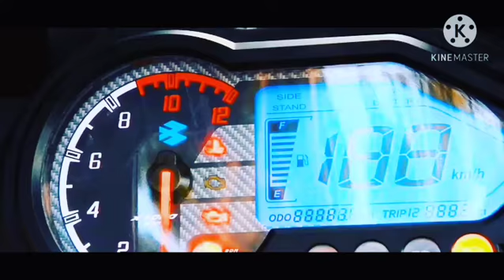pulser 220f#top speed#indias first sport's bike ,India's first sports bike